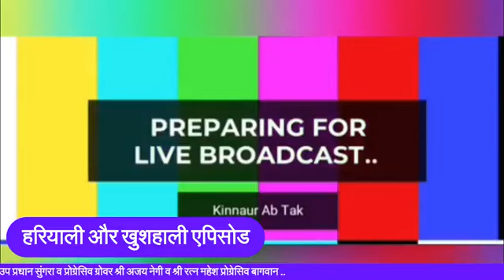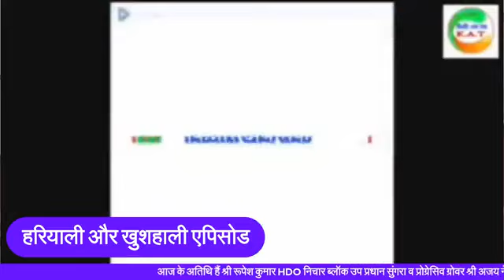हरियाली और खुशहाली एपीसोड में बागवानी संबंधित चर्चा Watch Now.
हरियाली और खुशहाली एपीसोड
में आप सभी का स्वागत
जुड़िये आज शाम बागवानी संबंधित चर्चा में
आज के अतिथि हैं श्री रूपेश कुमार HDO निचार ब्लॉक उप प्रधान सुंगरा व प्रोग्रेसिव ग्रोवर श्री अजय नेगी व श्री रत्न महेश प्रोग्रेसिव ग्रोवर चगांव किन्नौर
किन्नौर पेज के किसी भी एपीसोड में जुड़ने के लिये
संपर्क कर सकते हैं
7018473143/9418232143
Kinnaur Ab Tak पेज को आप
स्टार और Youtube ko सुपर थेंक्स भी दें सकते हैं